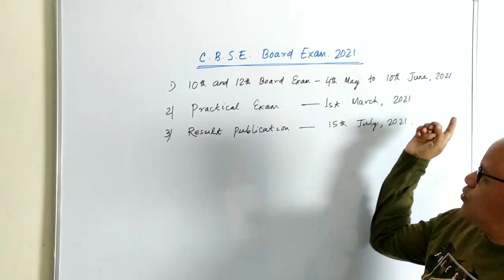🔴CBSE RELEASED DATESHEET/BOARD EXAM 2021//CLASS-10 &12th🔴